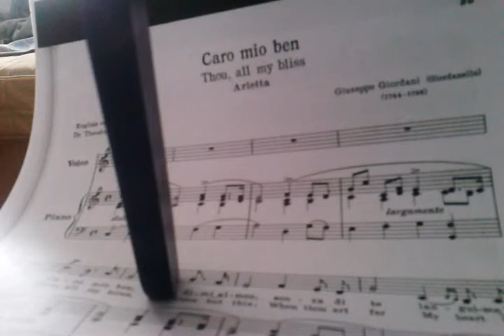caro mio ben, practice 1